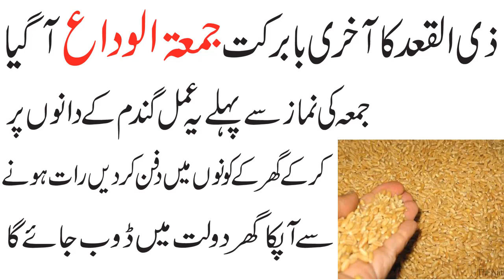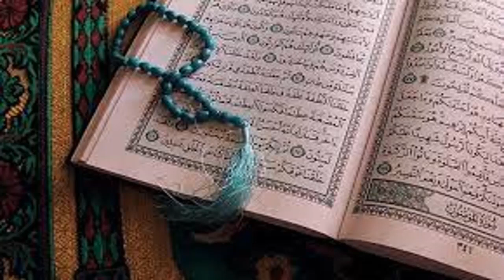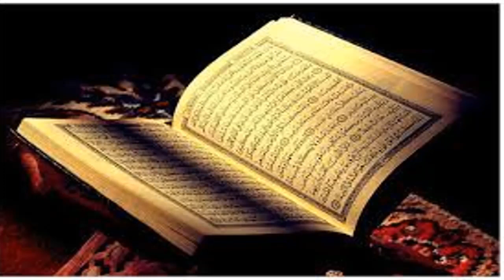Gandam kay danoo par amal kar la/raat honay say pahlay Ghar Mein Dolat Ka Mojza Dekhen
Assalam o Alaikum Gandam kay danoo par amal kar la/raat honay say pahlay Ghar Mein Dolat Ka Mojza Dekhen
NAZREEN.